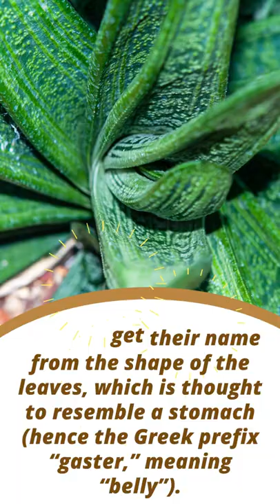Gasteria ‘Little Warty’ | Gasteria little warty care |MOODY BLOOMS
for all my FAVORITE plant supplies that I personally use!
Hello and welcome to Moody Blooms. Please enjoy this video about Gasteria ‘Little Warty’.

Gasteria 'Little Warty' Care:

There are several Gasteria varieties. Gasteria 'Little Warty' is an odd looking succulent nicknamed for the light-colored bumps that line its thick, matte green leaves. Little Warty prefers bright diffused to direct light, but will tolerate low light. It is drought tolerant. Therefore, let soil completely dry between watering. Succulent or cactus soil is great for Gasteria 'Little Warty'.

As Gasteria 'Little Warty' grows, its tongue-like leaves stack up upon each other and new offsets can sprout from the base. Gasteria 'Little Warty' produces a tall, narrow flower stalk with trumpet-shaped, coral flowers. Flowers are pretty rare for Little Warty, but when they do, you'll want to cut them off right away because if allowed to stay on the plant it won't produce any new growth.

Gasteria 'Little Warty' is a horticultural hybrid of Gasteria batesiana x Gasteria 'Old Man Silver'. It is easy to tell that this is a hybrid because it has the inconsistent, stripe-y leaf coloration that is common in Gasteria hybrids. As opposed to a more full regular pattern like other species.